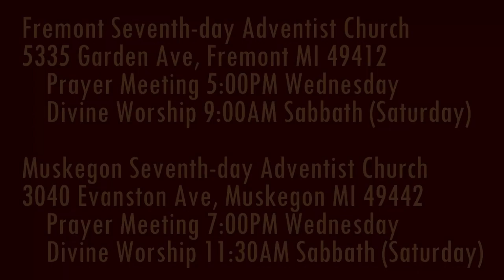Deceivers & Antichrists 2 John 5-6 What is Love?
Parler.com: @SecondComing
Twitter.com: @SaviorAndMyKing